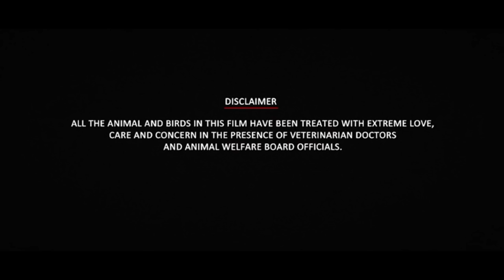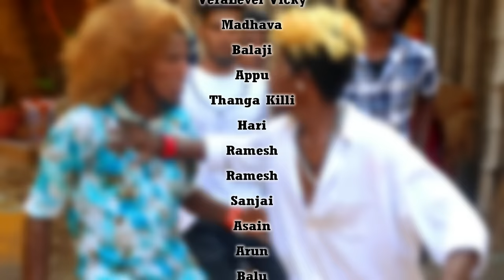Chennai Pullingo Rowdy Song | Yaara Nee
Presenting You the Chennai Pullingo Special Rowdy Song on on Yaara Nee

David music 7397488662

Media Partner : MAD INDIA Connect Digital media